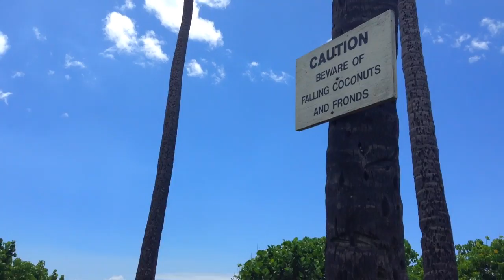FALLING Coconuts Warning @ Whittington Park, Na'alehu, Big Island Hawaii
While on assignment on the southern part of the island, I noticed a sign that said "Beware of Falling Coconuts & Fronds." At first I thought it might be a exaggerated, but after more research, I learned just how dangerous falling coconuts can be. According to the Journal of Trauma-Injury Infection & Critical Care, a few people have even died from falling coconuts, but it's quite rare. Enjoy!

Update: TEN THOUSAND HOURS IN PARADISE, my new book about Hawaii adventure is now out, and getting tons of 5-star reviews.